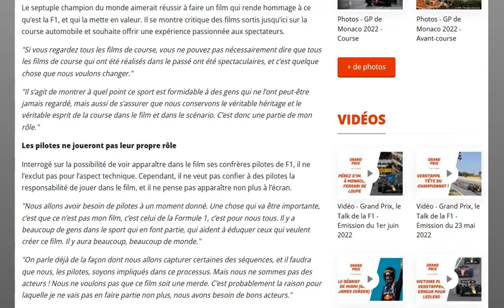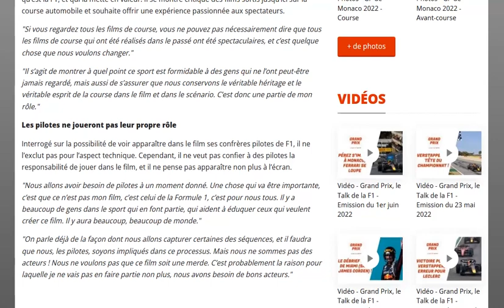Hamilton donne quelques détails sur le film d'Apple sur la F1, mais ça reste assez flou !